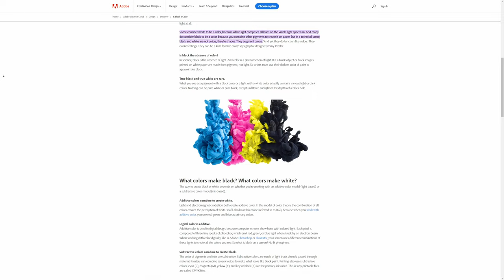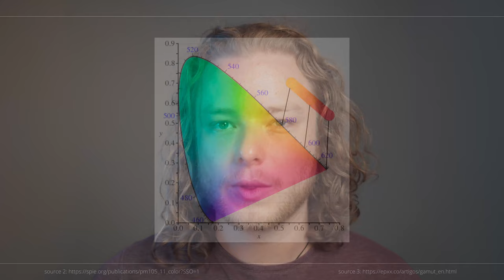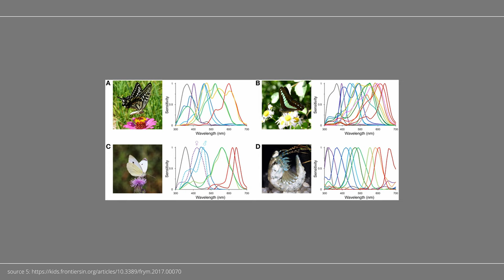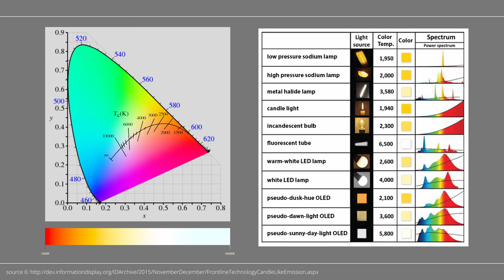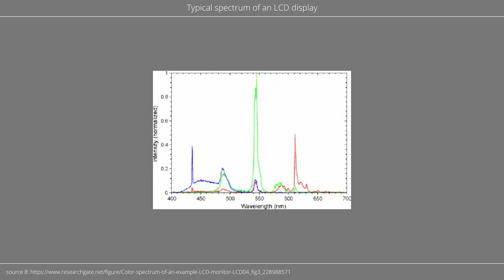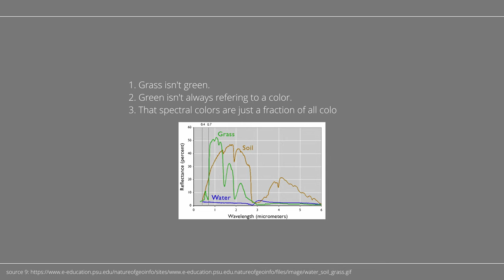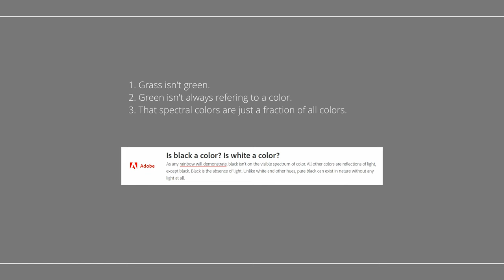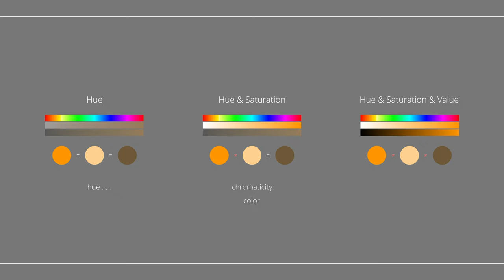DEBUNKING: Black is NOT a color !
In the end, the core issue regarding this matter is one of terminology. People use the word “color” very loosely, applying it to lots of different things while ignoring other, more accurate terms.

Chapters
0:00 Intro
1:14 Is white a color?
1:38 Light has no color!
2:18 Different wavelengths, same color.
3:04 All humans are 'colorblind'
4:36 Word analogies
5:45 Wavelength ≠ Color
6:37 Mix 2 - Get white?
6:56 Spectral colors
7:36 Can your screen show colors?
8:42 Are there any colors in your life?
9:31 Is grass green?
10:10 The concept of Saturation
11:02 The origin of HSV
11:16 Imbalance, Dominance, Strength
11:51 Color = Chromaticity ?
12:53 The final argument
13:52 The resolution

Misc
The GLaDOS text-to-speech during the intro was generated using 15.ai